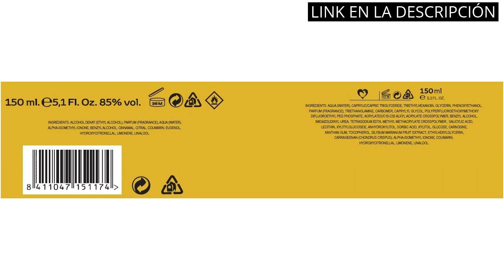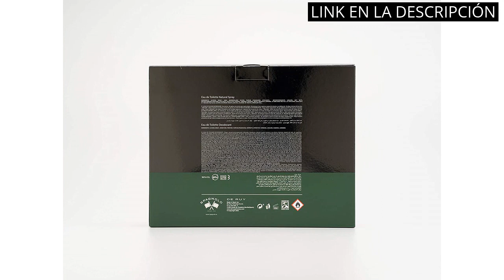SET COLONIA HOMBRE REGALO: Los 5 Mejores Sets de Colonia para Hombres como Regalo 🤓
✋  Aquí están los 5 mejores sets de colonia para hombres como regalo disponibles en el mercado.

🔽🔽🔽 ENLACES DE COMPRA SET COLONIA HOMBRE REGALO 🔽🔽🔽

1) Instituto Español Poseidon Gold Eau de Toilette para Hombre - Set Colonia 150 ML y After Shave

2) Reebok Cool Your Body Estuche Regalo Perfumes Hombre Pack de 2 Piezas Eau de Toilette 100ml y Desodorante Body Spray 150ml con Vaporizador Set Fragancia Masculina, Fresca y Amaderada Colonia Hombre

3) SPAGNOLO - Esencia, Estuche Regalo de Hombre, Pack de 2 Piezas (Perfume 75 ml + Desodorante Antitranspirante en Spray 200 ml)

4) Tous Man, Eau de Toilette para Hombre, Fragancia Oriental Afrutada, 100 ml con Vaporizador

5) Set Perfume para Hombre POSEIDON Gold Ocean - EDT 150 ml Gel de Ducha y After Shave

00:00 - Intro
00:05 - 1) Instituto Español Poseidon Gold Eau de Toilette para...
00:34 - 2) Reebok Cool Your Body Estuche Regalo Perfumes Hombre...
01:06 - 3) SPAGNOLO - Esencia, Estuche Regalo de Hombre, Pack...
01:40 - 4) Tous Man, Eau de Toilette para Hombre, Fragancia...
02:11 - 5) Set Perfume para Hombre POSEIDON Gold Ocean -...
02:42 - Outro